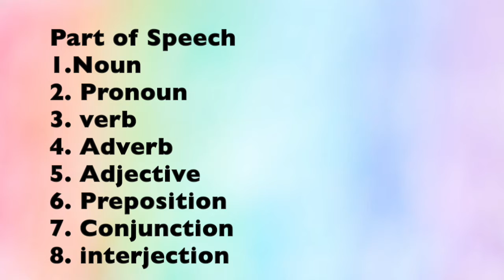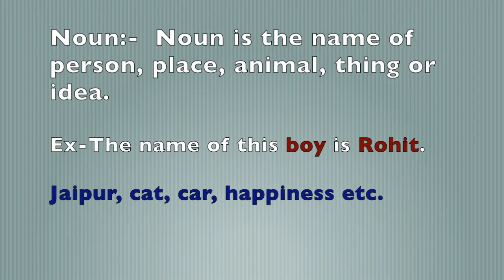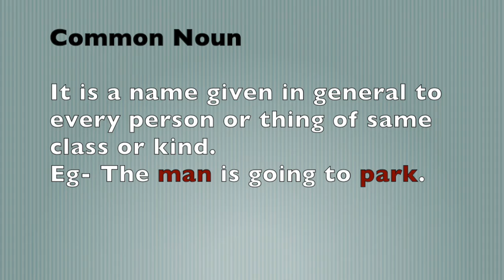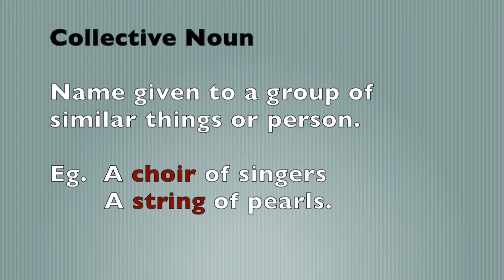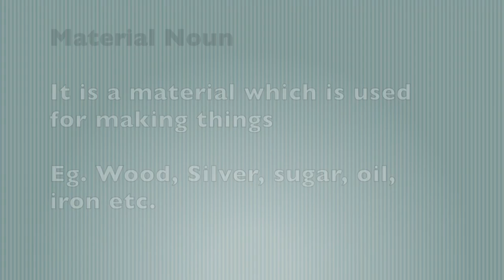अब आपके बच्चे Noun पहचानने में कभी ग़लती नहीं करेंगे|Naming Words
in this video kids will learn about Noun or Naming words,